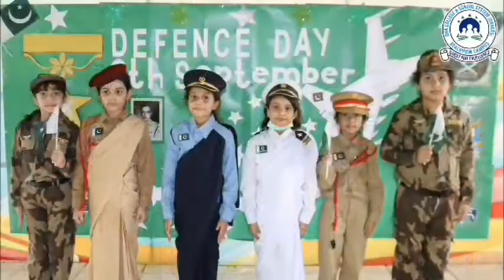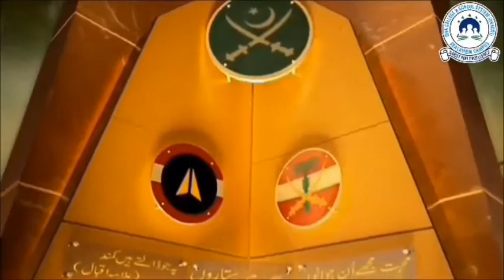Defence & Martyrs Day Celebrations at 𝗗𝗛𝗔𝗖𝗦𝗦 𝗕𝗲𝗮𝗰𝗵𝘃𝗶𝗲𝘄 𝗖𝗔𝗠𝗣𝗨𝗦 - 6th September 2021 DHA Karachi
Defence & Martyrs Day Celebrations at 𝗗𝗛𝗔𝗖𝗦𝗦 𝗕𝗲𝗮𝗰𝗵𝘃𝗶𝗲𝘄 𝗖𝗔𝗠𝗣𝗨𝗦 - 6th September 2021